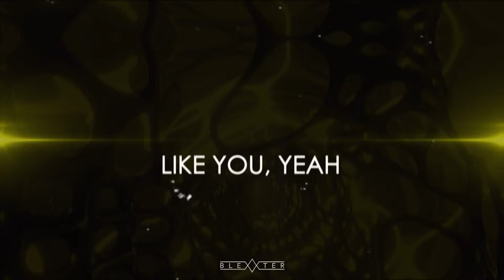Maroon 5 - Girls Like You [Blexxter Remix]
Hey guys, this time I bring you my next remix, it's very exciting and melodic 😎🔥.
Maroon 5 - Girls Like You [Blexxter Remix] (Progressive House)
I know you will love it and i appreciate your support.